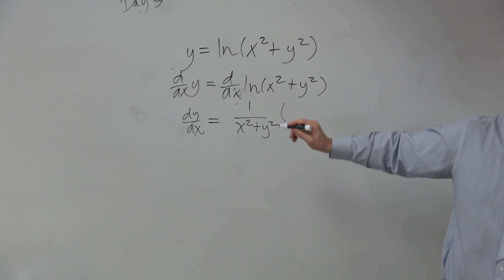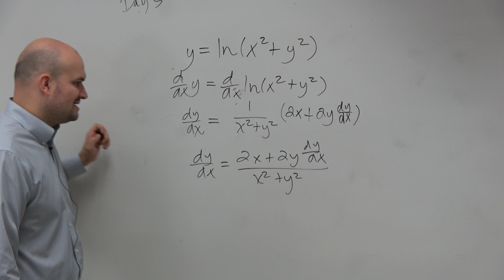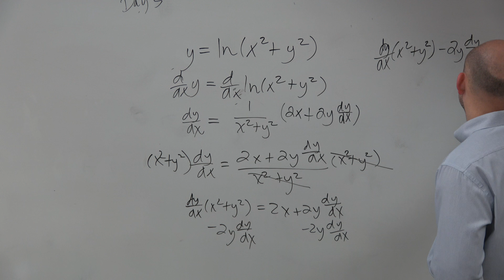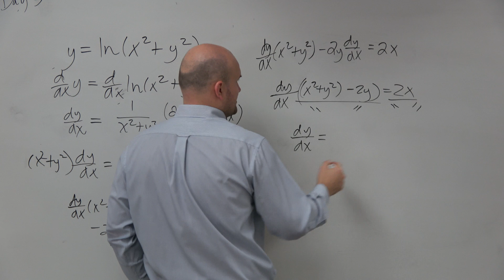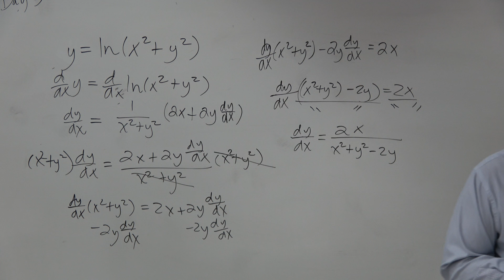Implicit differentiation with the chain rule and in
👉 Learn how to find the derivative of an implicit function. The derivative of a function, y = f(x), is the measure of the rate of change of the function, y, with respect to the variable x. The process of finding the derivative of a function is called differentiation.
A function is said to be implicit if the dependent variable is not explicitly defined in terms of the dependent variable. To differentiate a function in terms of another variable not used in the function, we differentiate both sides of the equality sign and then make use of the sum, product, and quotient rules of differentiation as the case may be to complete the differentiation.